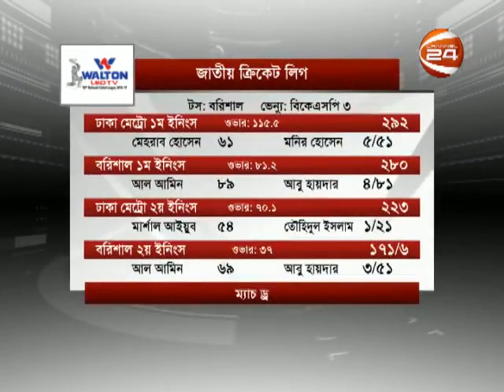Tushar Imran makes century again | Rajshahi got historical win in National Cricket League - NCL